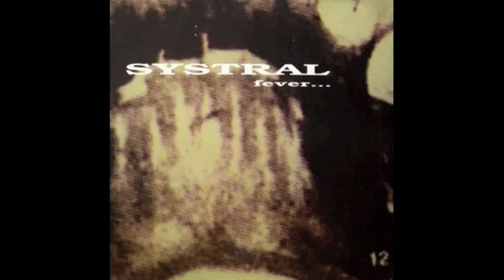Systral - Insignifagance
Fever

bremen metallic hardcore